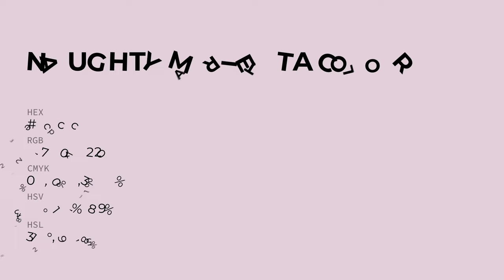Naughty Marietta color e3ccdc hex color - Violet color - Cool color e3ccdc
What color is Naughty Marietta ? e3ccdc hex color - Violet color - Cool color e3ccdc

Hex e3ccdc Color Code is also known as Naughty Marietta color.

Hex e3ccdc Color code in RGB color code model is created after adding 89.02% red color, 80.00% green color and 86.27% blue color.
Hex e3ccdc Color code in CMYK color (process color) code model is generated after subtraction of 0% cyan, 10% magenta, 3% yellow and 10% black.